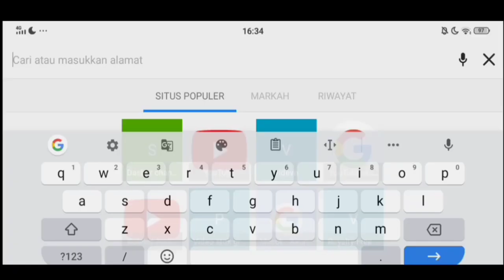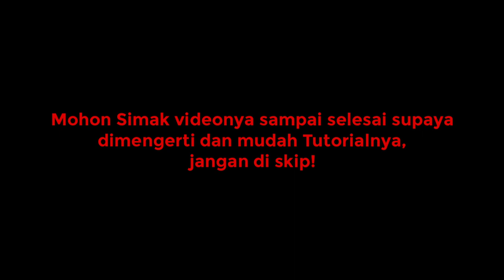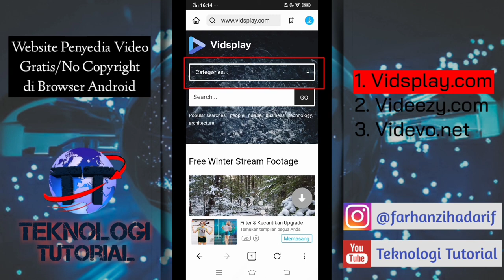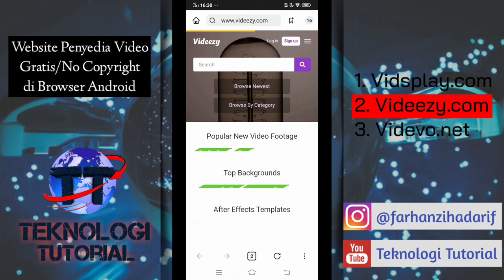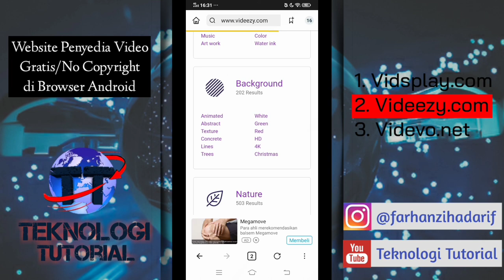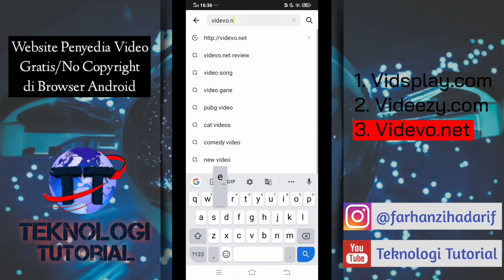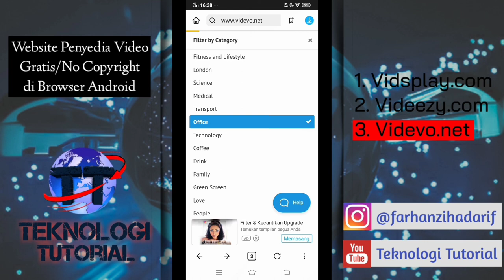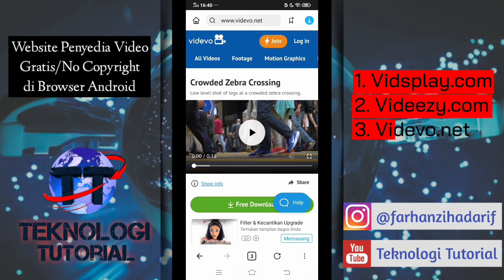Pake Hp: Download Video Gratis/NoCopyright di Website Penyedia Footage dari Videographer Profesional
Download Apps Snaptube, Link berikut.

inilah 3 Website penyedia Footage Video, sebagai berikut.
1. Website Vidslay.com
2. Website Videezy.com
3. Website Videvo.net

Kritik & Saran Video Selanjutnya , Koment  dibawah video ini !